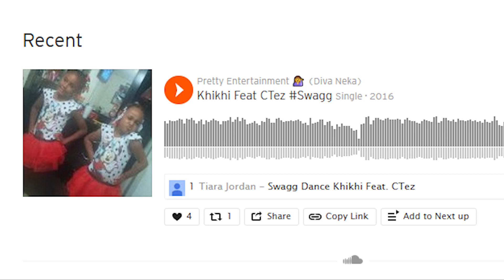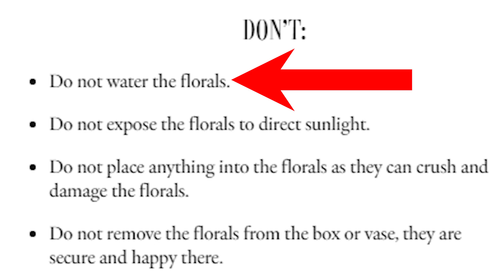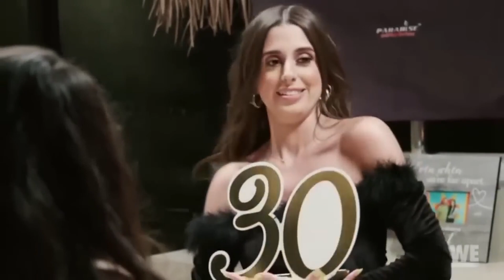LOVE DURING LOCKUP - New Season! Episode 1 - Review Recap - Divas and Ghosts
Hello there you beautiful viewers, and today its time to get back to some more of We TV reality TV show, LOVE DURING LOCKUP, season 5 episode 1. In this episode... We take a short look at some of the new characters, We do a little dive on Raneka AKA DIva Neka, Jade and Chris start to irritate everyone.